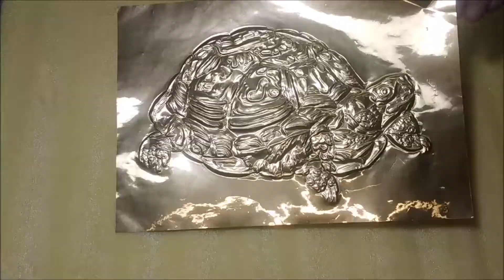How to Make Turtle Embossed Painting|Metal Art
Material:
Pewter Sheet,
Foam Sheet,
Modeling Ball Tools,
Frame,
Masking Tape
Glass Paint (Green & Light Green)
Brush,